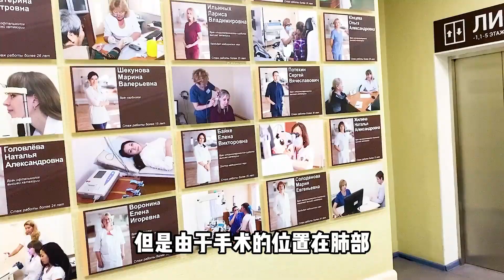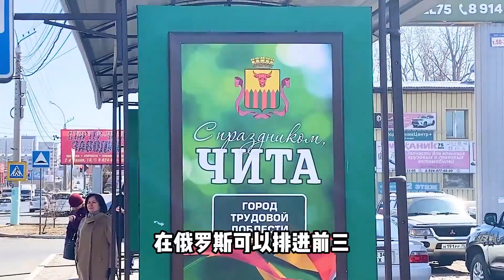俄罗斯丈母娘确诊，中国女婿万里驰援，老太太却最感谢中国医生？【贝加尔Jay和Nana】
俄罗斯 丈母娘 中国女婿 中国医生 洋媳妇 我们强调了视频内容的合规性，绝对没有任何不良引导或危险行为。